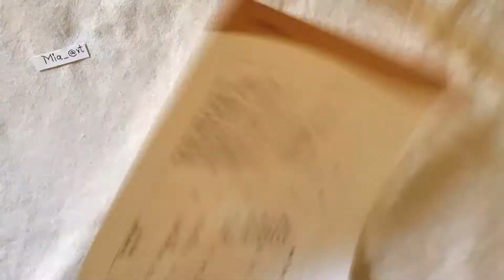Wall art, how to, mural drawing form by Mia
Namaskarm! World is here, where are you?

Today’s art tutorial display wall art. It’s incroyable and comes second in the list of my loving art form. I have drawn up a giraffe with black markers and add the crafted butterfly that’s giving it catchy look. You can make these butterflies of any color paper.

Looking ahead positive feedback. Hope you will love this art form.

Let me know your views and what you expect to see in the comment section.

Learn quickly with Mia.